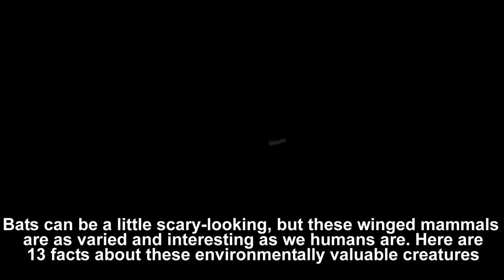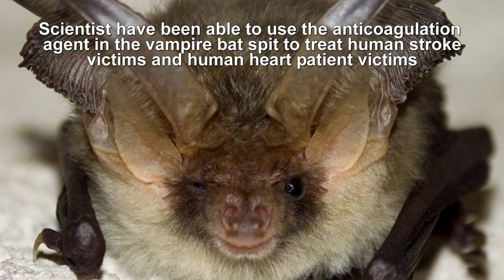Nocturnal, beautiful, and elemental - BATS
More Bats Info:
Bats are divided into two suborders: Megachiroptera, meaning large bat, and Microchiroptera, meaning small bat. The largest bats have a 6 foot wingspan. The bodies of the smallest bats are no more than an inch long.
Common misconceptions and fears about bats have led many people to regard the creatures as unclean disease carriers, but bats are actually very helpful in controlling the population of crop-destroying insects.
There are more than 900 species of bats in the world. Some experts estimate the number to be as high as 1,200 species.
Bats are divided into two main types: megabats and microbats. Megabats (formally, bats in the Megachiroptera suborder) include flying foxes and Old World fruit bats. They tend to be larger than microbats (Microchiroptera suborder), but some microbats are actually larger than some megabats.
Pups are born without hair -- they look tiny, scrawny and pink.  They drink milk from their mothers like all mammals do.  They are born with strong legs and claws because they have to hang on to mom when she's roosting and to the cave when she's not there.  If the baby looses its grip and falls, it will die.
Bats are ecologically very important. They help in seed dispersal and ensure successful reforestation: 95% of the newly grown rainforests is result of bat induced seed dispersal. Besides, by eating various insects in large quantities, they protect crops and keep the pest under control.
Bats have a special physiological adaptation that allows them to hang upside down without using any energy. A bat’s talons close similarly as a human’s hand. As we humans close our fists one muscle contracts, pulling the tendons and closing our fingers. But, a bat’s tendons are connected to their upper body not a muscle.
Vampire bats, which live in South America, do not turn into vampires. But they do lick blood from cattle and horses. Scientists are interested in the bat saliva of vampire bats, because it has the ability to stop blood from clotting. This might help patients in hospitals who have had strokes or bleeding issues.
Bats can live more than 30 years and can fly at speeds of up to 60 mph.
The world’s largest bat is the "flying fox" that lives on islands in the South Pacific. It has a wingspan of up to 6 feet.
The world’s smallest bat is the bumble bee bat of Thailand, which is smaller than a thumbnail and weighs less than a penny.

One of the significant differences in the appearance of the Vampire Bat is the formation of the teeth. They have very sharp front teeth that allow them to puncture their prey for the entry. They also have back teeth that are shorter and duller than most bat species. The spread out wings of this bat can be very long.
Rather than sucking blood, vampire bats make a small cut with their teeth and then lap up the flowing blood with their tongues. These bats are so light and agile that they are sometimes able to drink blood from an animal for more than 30 minutes without waking it up. The blood sucking does not hurt the animal.